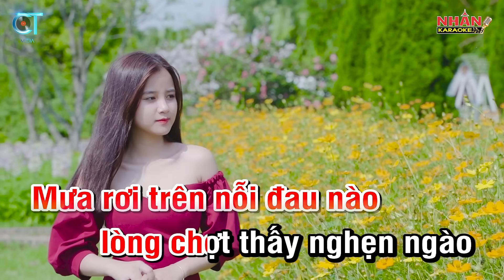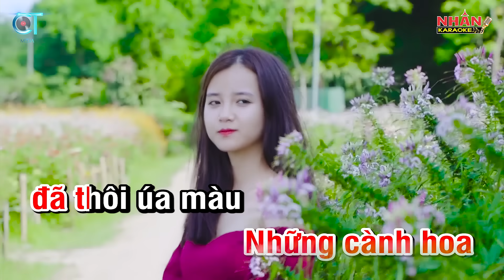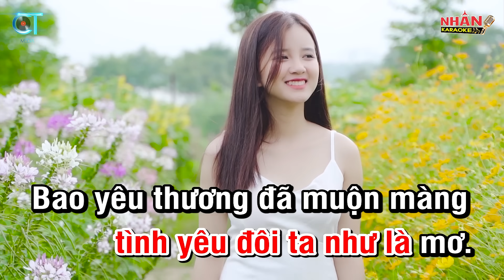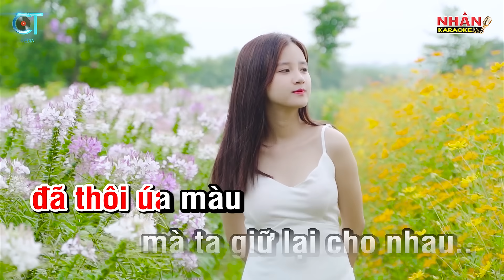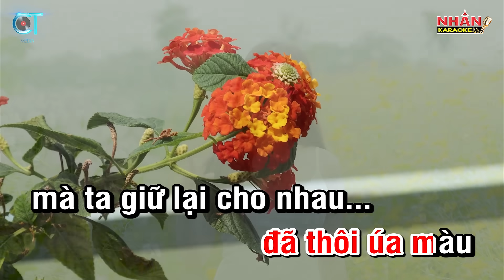KARAOKE Chuyện Như Chưa Bắt Đầu (Mỹ Tâm) - Tone Nữ | Nhan KTV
♡ Sáng tác: Hoàng Nhã
♡ Singer: Mỹ Tâm
♡ Hợp âm: Tone Nữ Em
♡ Musical director: Nhan KTV
♡ Produced by: Nhan KTV